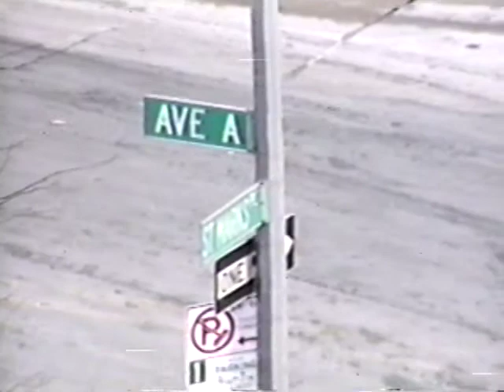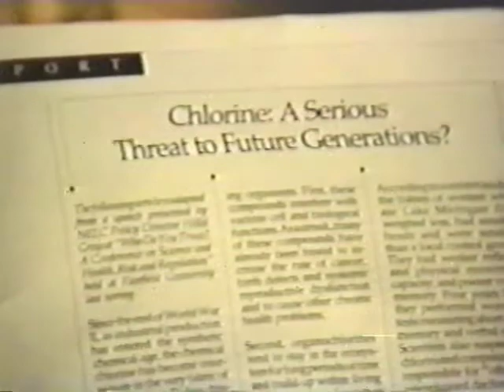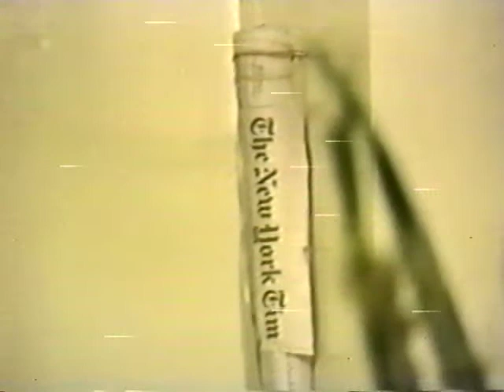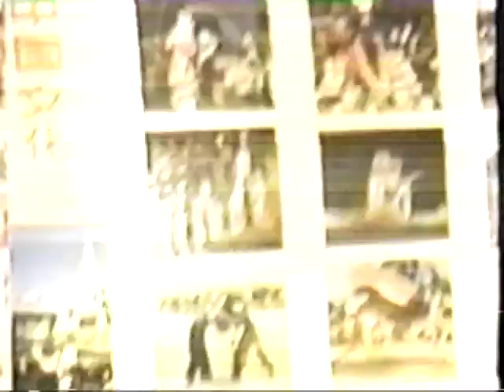Halfbreeds East Village Live public access cable 1994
Video by David Barish

The Halfbreeds early gig 1994